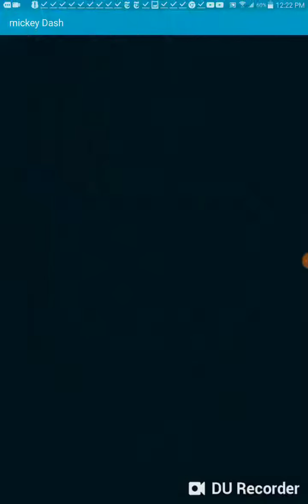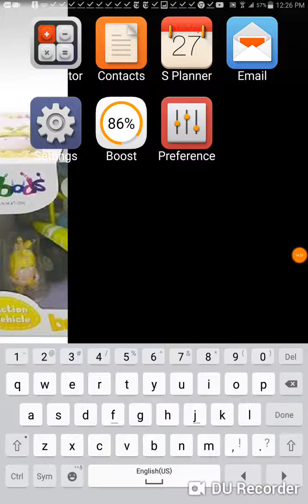Five nights at Treasure Island a commission in the board.com Mickey Mouse run